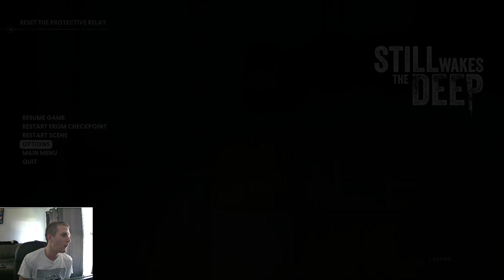What I Don't Want: Still Wakes The Deep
Getting spawned right in the middle of a mission was a bad idea for this game. Getting horrified by this guy right away with no idea of where we are going makes this a lot more difficult than usual. Will we get back on track and figure this one out? Come check it out!